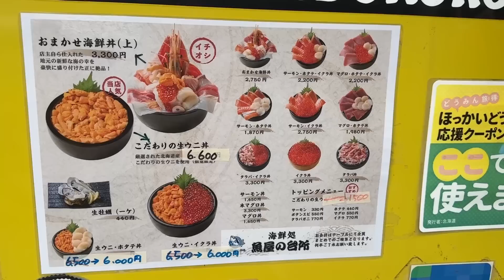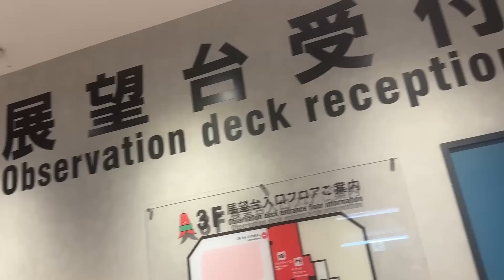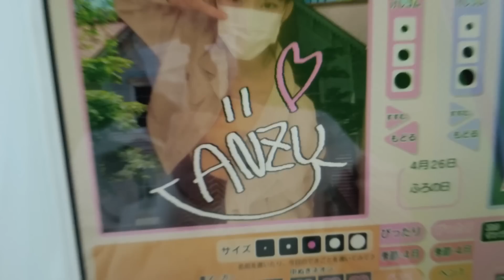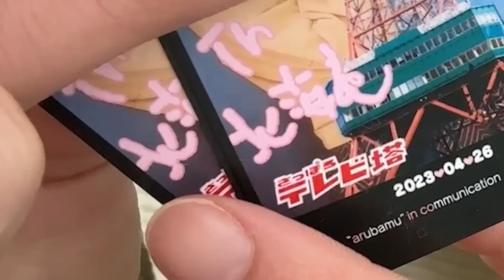撮影会 紫色です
世界累計1億円以上！CAMPFIREでも4000万円売れているHILUのスリープブランケット！

真あんずの野望28話 日本初つるんつるん
【毎日動画投稿中　２１：３０】